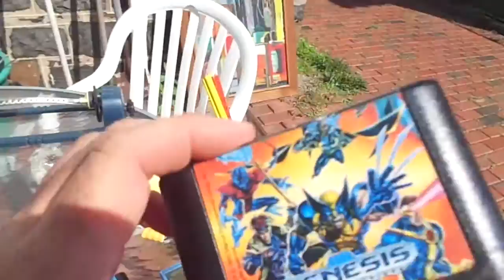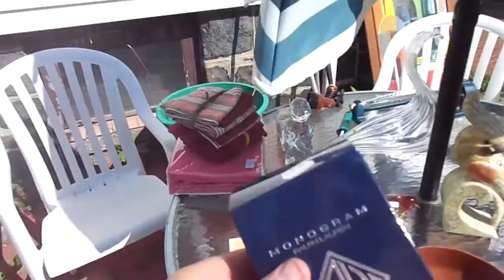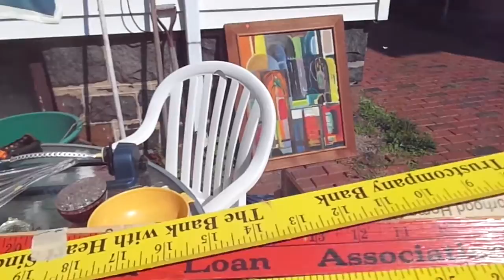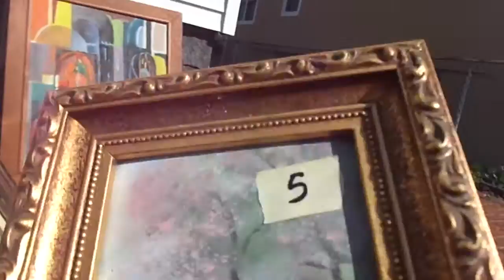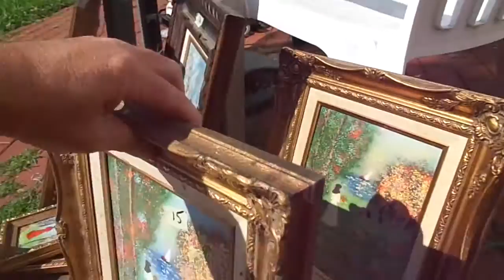Video Games Jean Lucey Enamel Painting Flea Market Garage Yard Estate Sale Finds Pick-Ups - 7/17/15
Video Games Jewelry Enamel Paintings Perfumes Collectibles. Flea Market Garage Yard Estate Sale Finds Pick-Ups - 7/17/15

Here's the stuff I got at Flea Markets, Yard, Garage and Estate sales while shopping today. :-) I got some Jean Lucey Enamel on Copper Paintings.

73-363